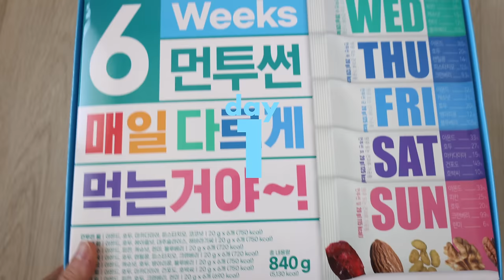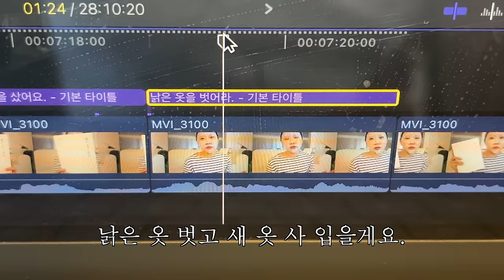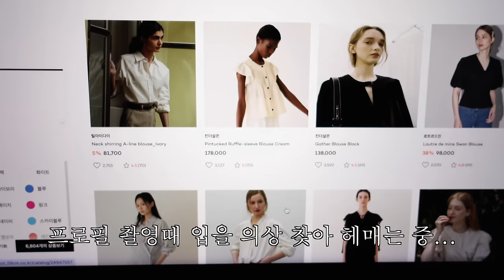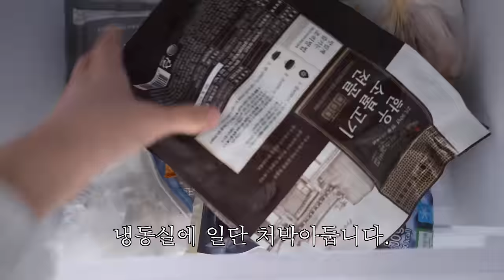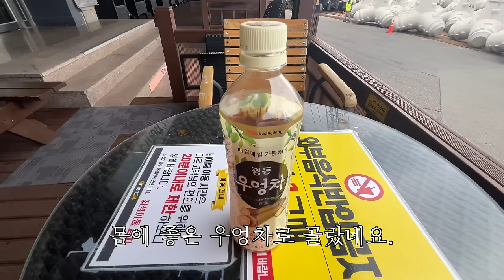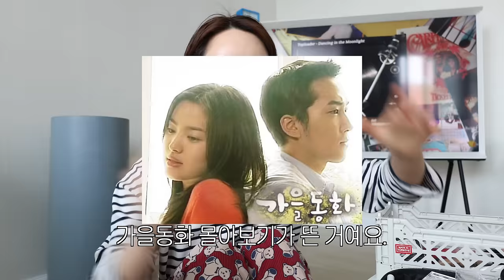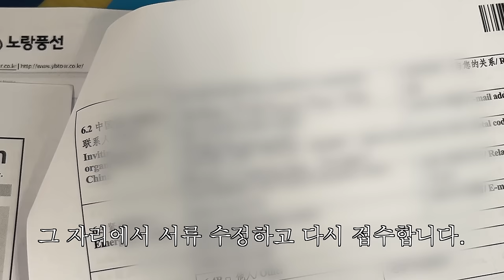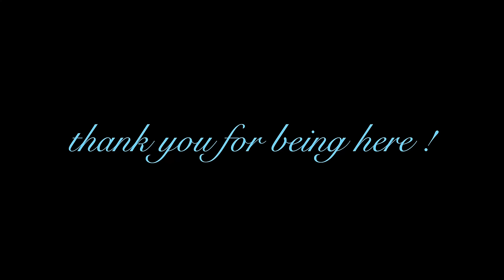부산 일상 브이로그. 포오즈 맹연습•여행 준비•중국비자셀프신청(하지마세요.....^^!)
여행 다녀오느라 영상이 쪼꼼 늦어졌는데... 여행 부이로그는 후딱 말아올게요...♥

Day 1
티셔츠 타입서비스
팬츠 아디다스
신발 나이키 베이퍼맥스
가방 노컨텐츠
Day 4
아우터 벤시몽
팬츠 품절
신발 나이키 P6000
가방 노컨텐츠